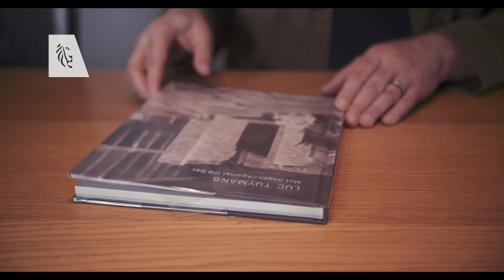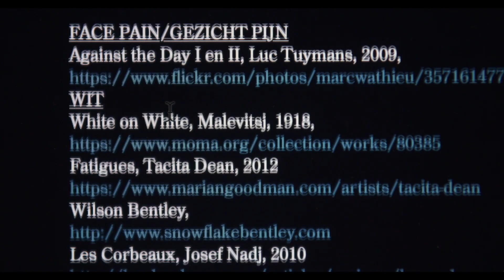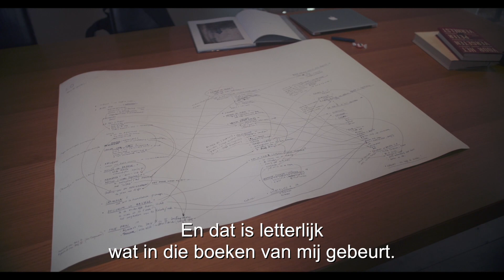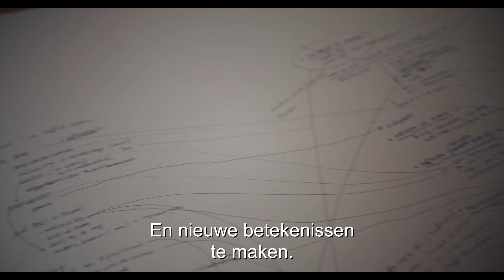Ultimas 2018 - Peter Verhelst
Laureaat Letteren 2018.